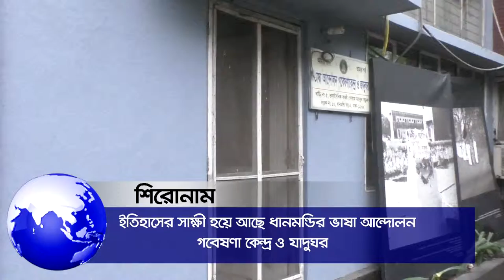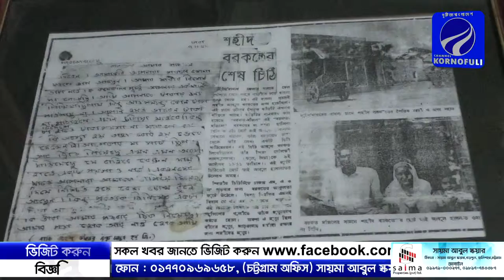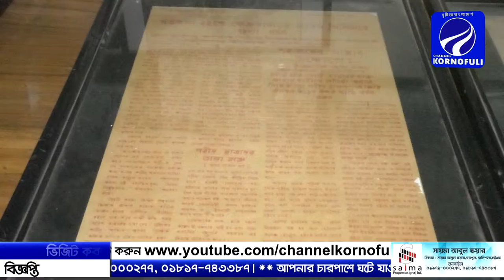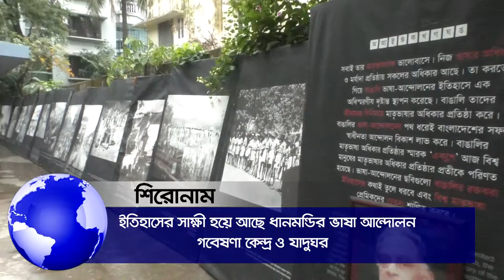আপনারা দেখছেন চ্যানেল কর্ণফুলীর রাতের সংবাদ। (২৬-০২-১৯) লাইক শেয়ার করে সাথেই থাকুন।